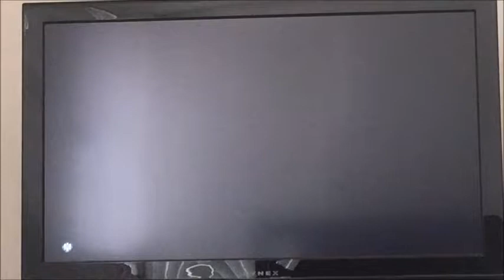Botw - Trial of the Sword (Final, part 1)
The video would have been over an hour long if I didn't split it in half.
The Beginning 1:24
2nd Floor 2:50
3rd Floor 4:58
4th Floor 8:16
5th Floor 12:24
6th Floor 16:26 (Break Room 1)
7th Floor 17:21
8th Floor 18:59
9th Floor 20:48
10th Floor 24:07
11th Floor 27:10
12th Floor 30:04 (Break Room 2)
13th Floor 30:56
14th Floor 33:44
15th Floor 38:07
16th Floor 41:56
17th Floor 43:52
18th Floor 48:33 (continues on to next video...)